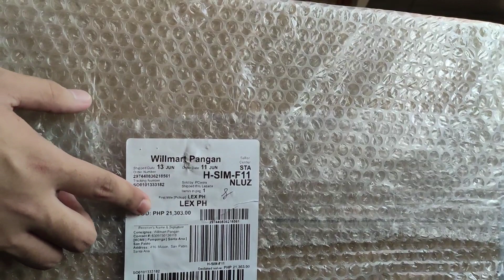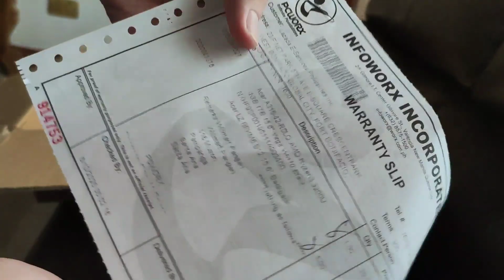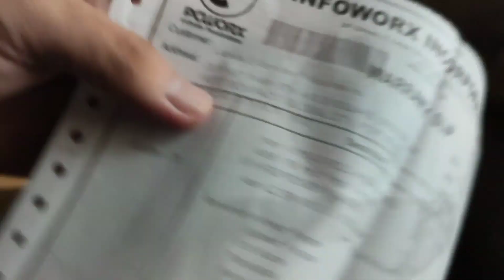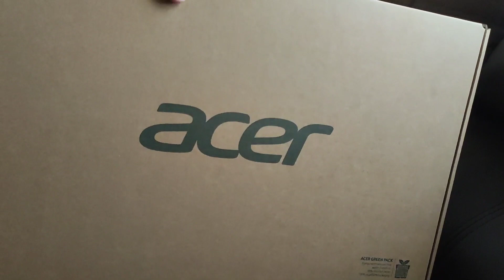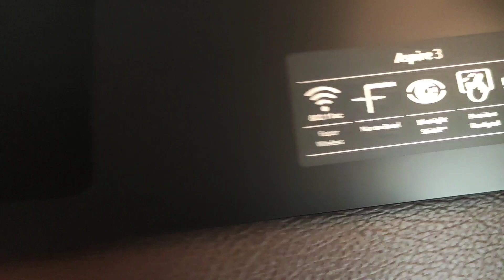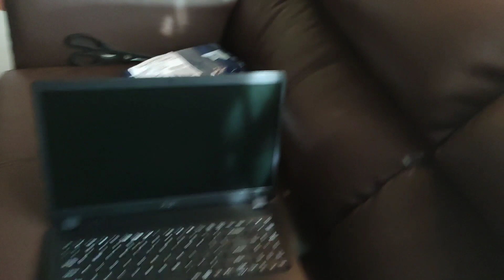Acer Aspire 3 A315-42 R0LQ Unboxing!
Specs:
AMD Ryzen 3
Radeon Vega 3 Graphics
4GB Ram DDR4
1Terrabite HDD